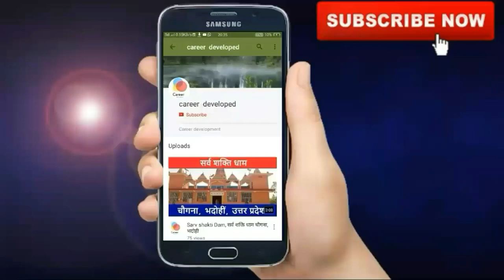Advanced machine। KK-SPR-120P । Reaper machine Review । Kisankraft reaper machine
🤵My Recommended products & Gears for Youtubers

Namaskaar, Dosto Aj ki ye video Bahut hi important  hai kyo ki es video hamane 👉
Amahe Apake Sabhi question ka javab dene
Ka prayas kiya hai
 Umeed hai ki yeh video aapko pasand aayega.